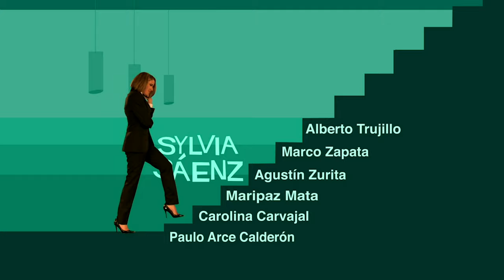Hombre Tenías Que Ser | Capítulo 76 | ¡Molina busca venganza!